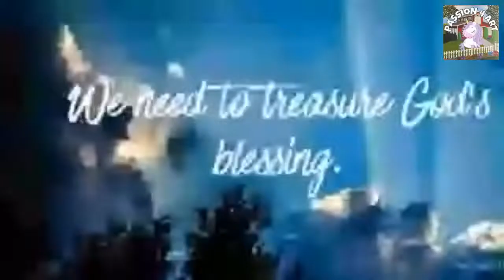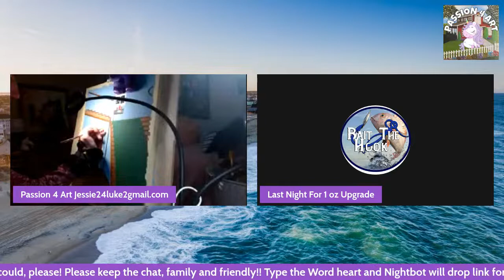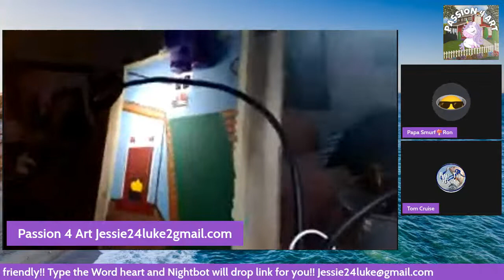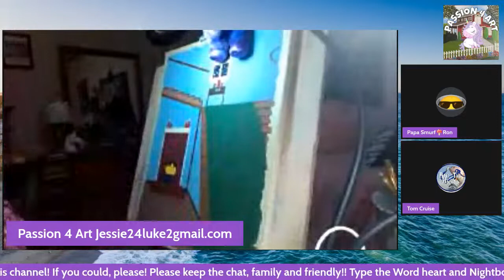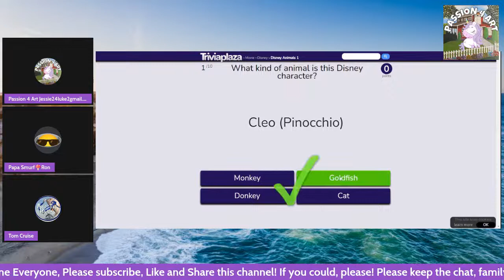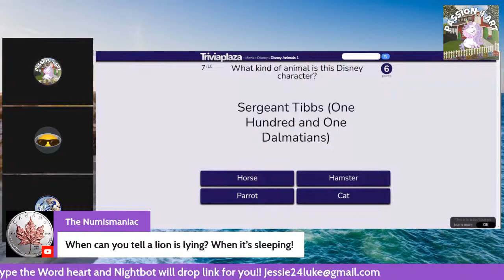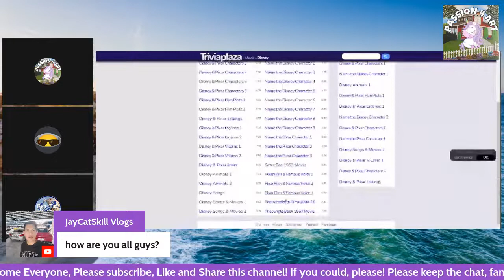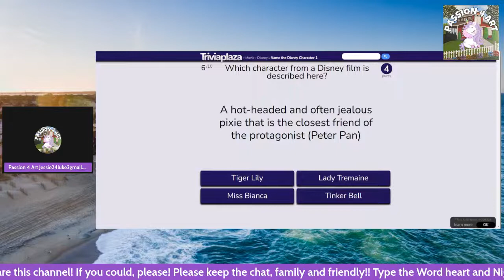Passion 4 Art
Christmas painting/open Panel/ Trivia or races